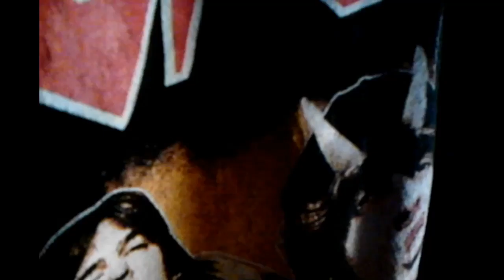Spyro: Year of the Dragon. Part 4, Cloud Spires, Wingardium Leviosa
this time we journey into a new level. Cloud Spires